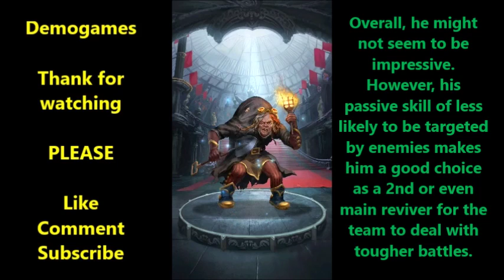Creature Quest - Hunchback Porter Intro & Evolution to 4 stars - Demogames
Ugly? Let's see what he could do.